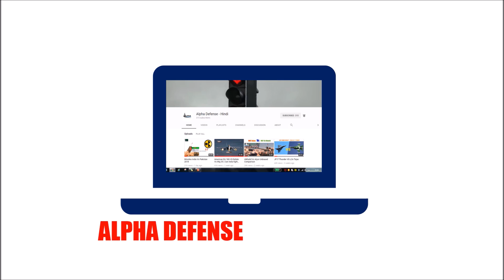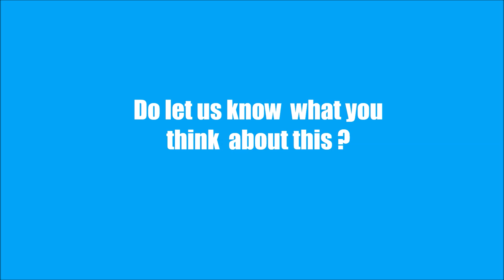Tejas Mk2 : Meteor Integration | New Uttam AESA 1000 TR Modules